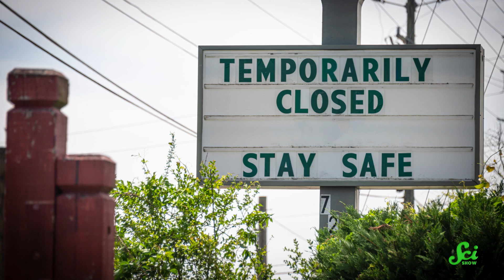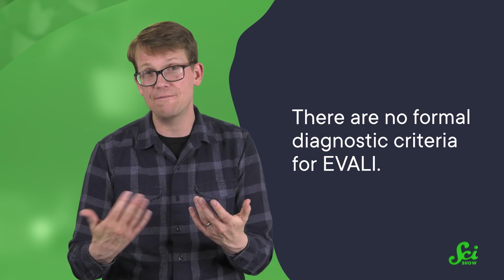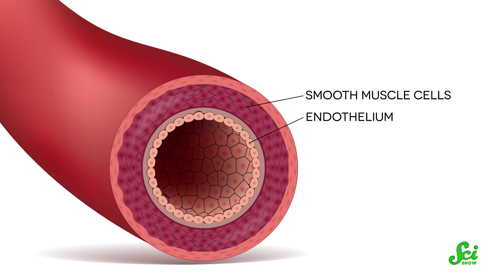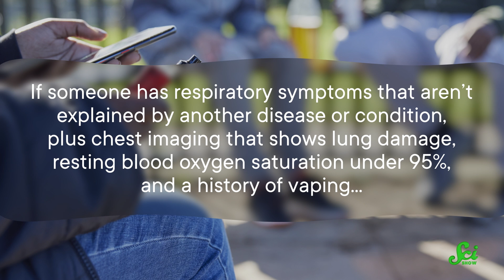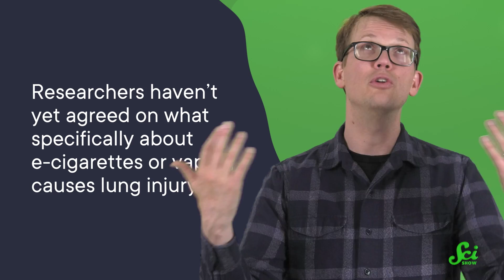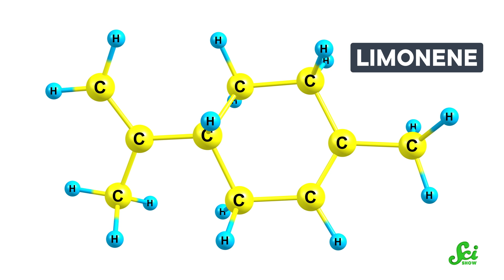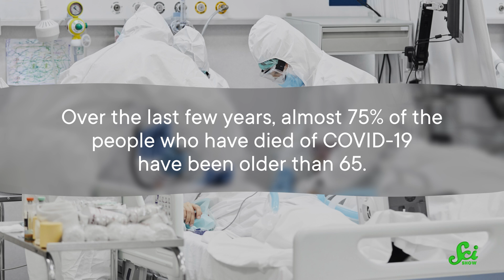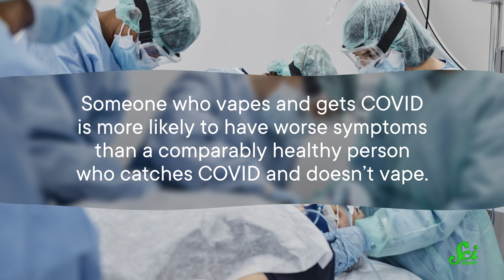Is It COVID Or Is It Your Vape Juice?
Set against the backdrop of the COVID-19 pandemic, the rise of vaping-related lung injury over the past few years has complicated things since it can cause an uncannily similar host of symptoms to COVID-19. So, let’s take a closer look at the research on vaping and lung injury and how these injuries differ from COVID-19.